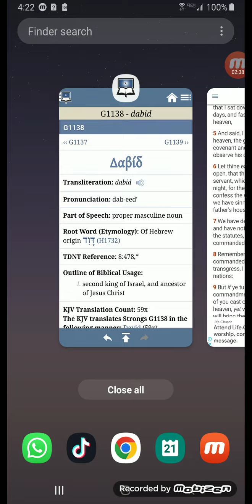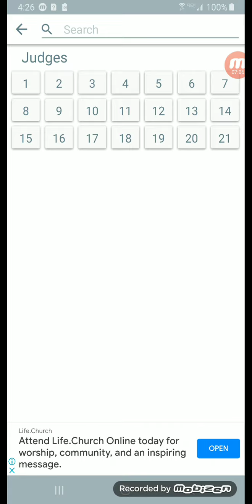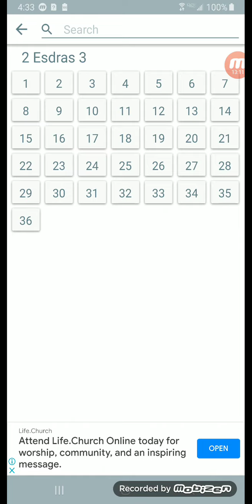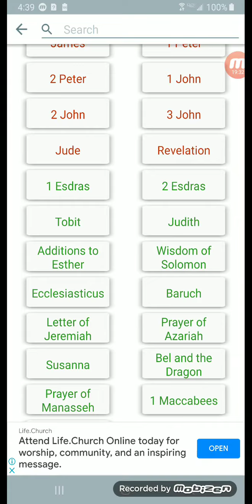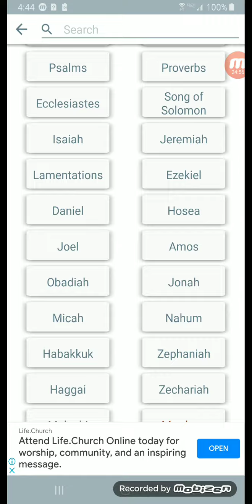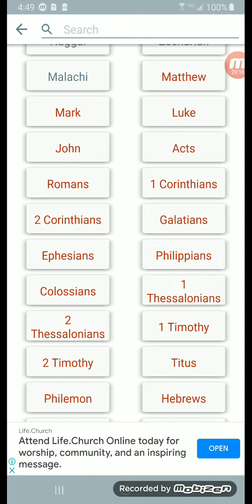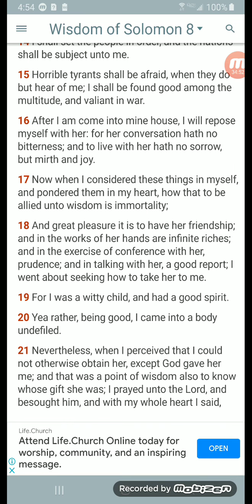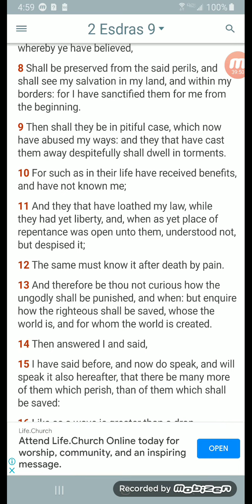Keep His Righteousness To Your Best Ability